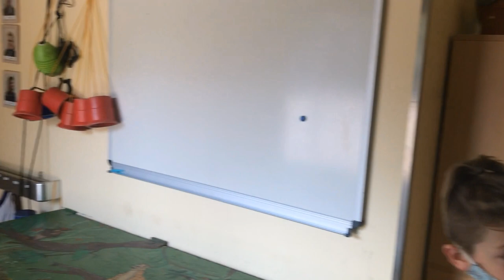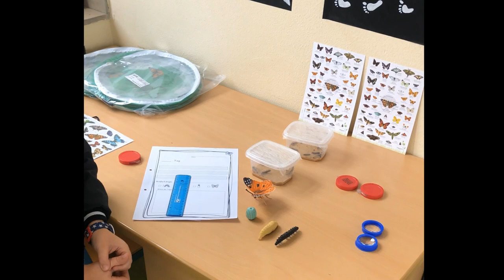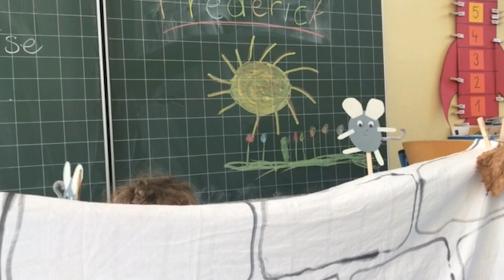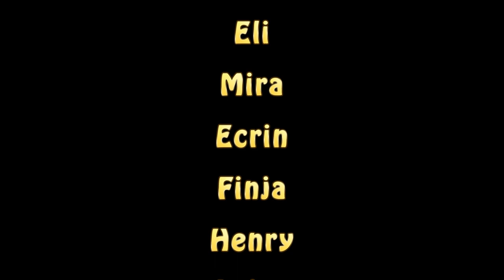Die GHS stellt sich vor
Die Grundschule Gottlieb-Heinrich-Straße in Solingen Wald stellt sich dir mit diesem Video vor.